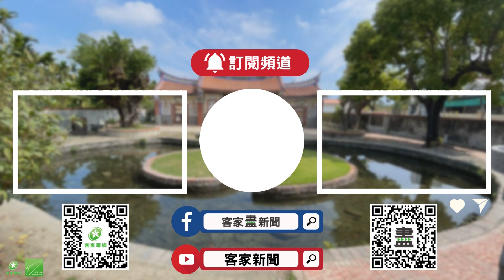苗栗風箏節10/28登場 四炆四炒「飛」上天【客家新聞20231020】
苗栗風箏節即將登場，苗栗市公所20日在河濱公園，放飛主題風箏「宴客」，全長72公尺，以客家菜「四炆四炒」為主題，希望透過適合親子同樂的風箏，傳承在地客家文化。